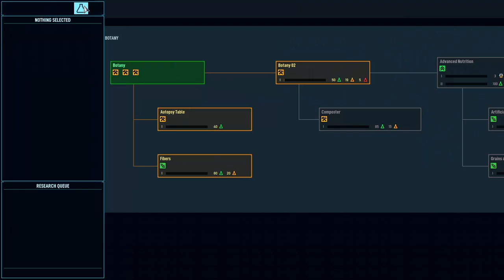Can I Survive 100 Days In Brutal? S1E1 - 'A New Hope'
S1 EP1 - Day 1-9

Welcome to my 100 day Space Haven brutal settings challenge. I must gather resources, trade with factions, build and adapt, but most of all - SURVIVE!

0:00 Settings
3:20 Day 1
15:06 Day 2
18:41 Day 3
30:23 Day 4
36:08 Day 5
44:16 Day 6
55:11 Day 7
58:45 Day 8
1:14:16 Day 9